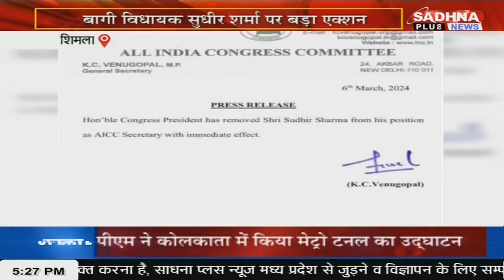KHABAR HIMACHAL PRADESH NEWS LIVE BULLETIN 05.15 PM 06 MARCH 2024 SADHNA PLUS NEWS